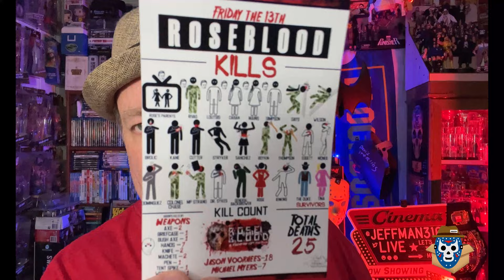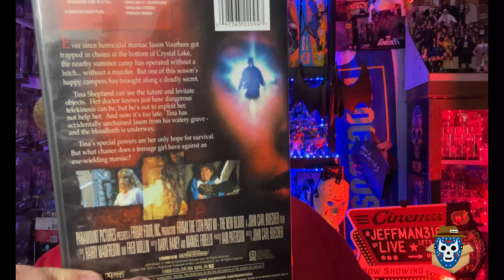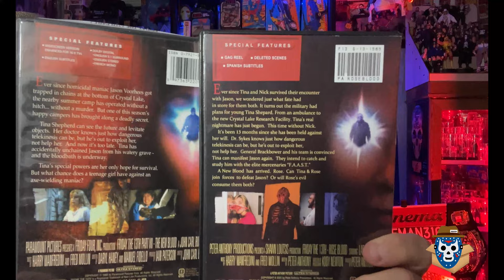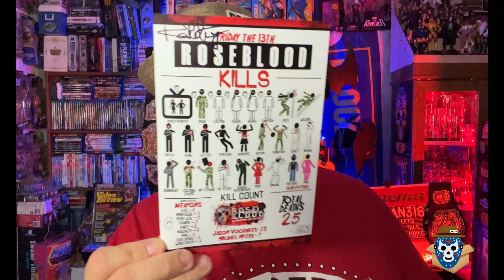ROSEBLOOD Manifest BLU RAY & DVD Unboxing - Friday the 13th Fan Film - New Blood Unofficial Sequel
In this video, I unbox the Blu Ray and DVD editions of Roseblood.  Roseblood is an unofficial sequel to Friday the 13th Part 7 The New Blood.  The fan film actually features Lar Park Lincoln and Terry Kiser who starred in the original film.  The film was written and directed by Peter Anthony and is produced by Peter Anthony Productions.

Any video clips or photos from Roseblood are used from the original trailers and fan film from Peter Anthony Productions.

Any video clips or photos from Friday the 13th Part VII The New Blood are owned by Paramount Pictures who produced and distributed the film.